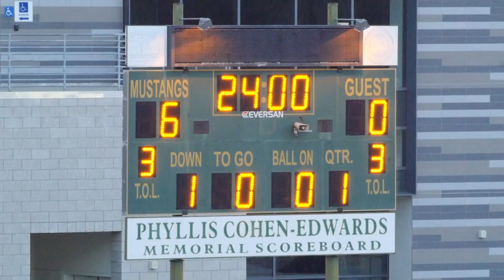2022-10-16 D8 Trojans vs Mustangs